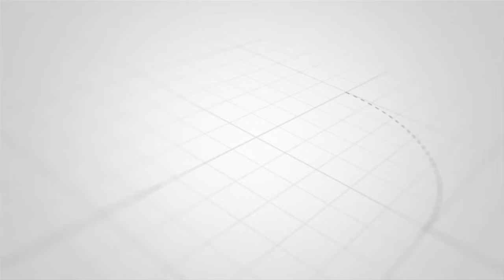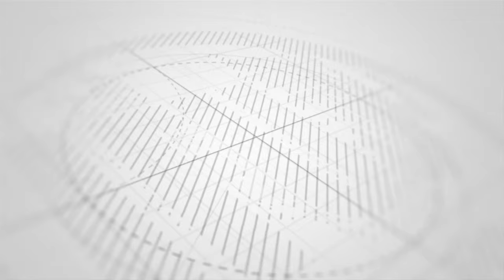MADEREVA WASIO TIISHERIA DAWAYAO IPO JIKONI